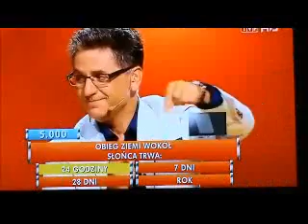[068] Pytanie banalne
Kobieta ma braki w dziedzinie astronomii.